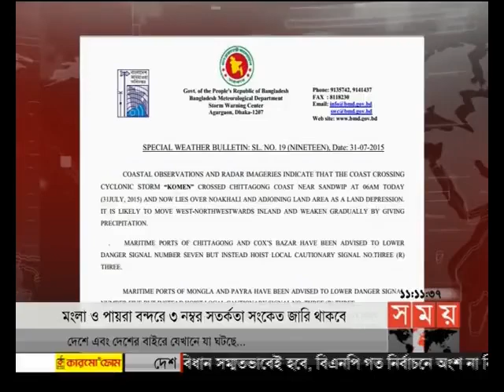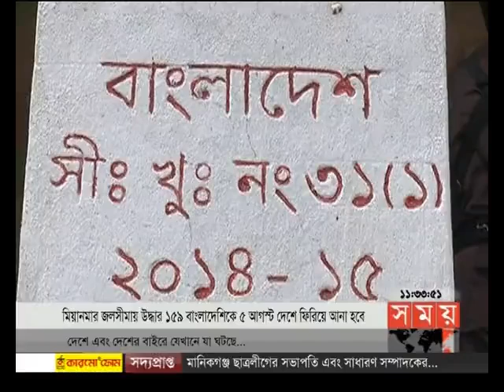সময় সংবাদ (রাত ১১টা)